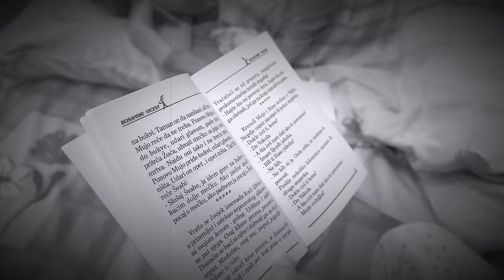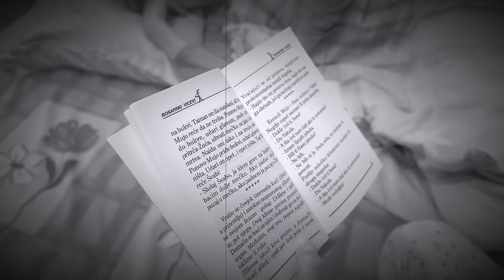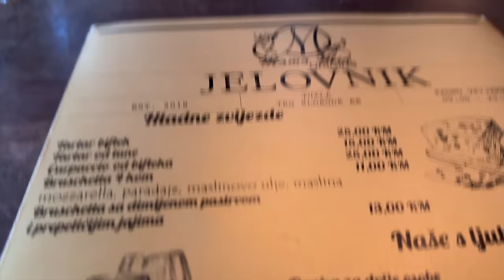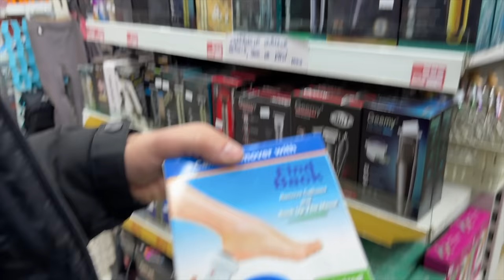Decembar vlog 6 - Idemo u Tuzlu! Snimanje + shopping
Ćao ljudi moji!

Novi vlog je tu!
Malo smo se navozali u ovom videu, a ruta je bila sljedeća: Mostar - Sarajevo - Kakanj - Zavidovići - Tuzla. Bilo nam je divno na kraju u Tuzli, samo što zbog drugih obaveza nismo mogli ostati na Džejlinom koncertu... 😭  Ali ubrzo će nastupati i u Mostaru, pa ćemo to ispratiti u nekom od narednih vlogova.

Btw. Prošlo pola mjeseca, još pola do nove, aaaaaa 🥳